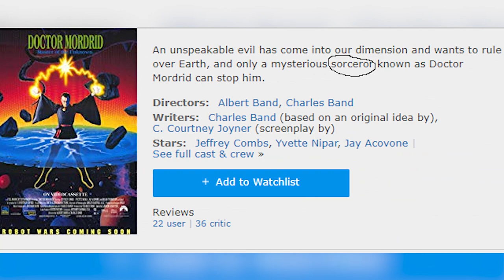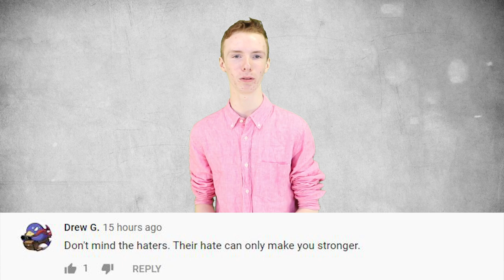Top 10 Superhero Movies You Won't Believe Exist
We have the MCU and DCEU to bring us superhero movies, but what about beforehand? That’s what we’re exploring in this list of the Top 10 Superhero Movies You Won’t Believe Exist.

Channel Producer:
Landon:

Edited By:
Jen